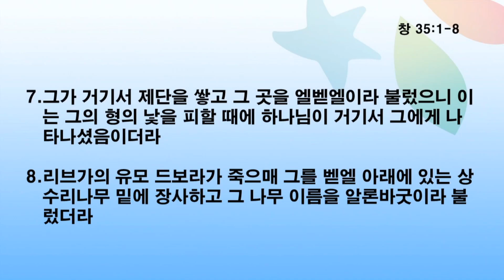[오산침례교회] 김종훈 목사 / 사람은 왜 넘어지는가 / 창 35:1-8 / 2021. 10. 8.